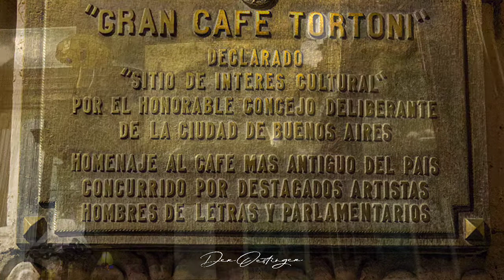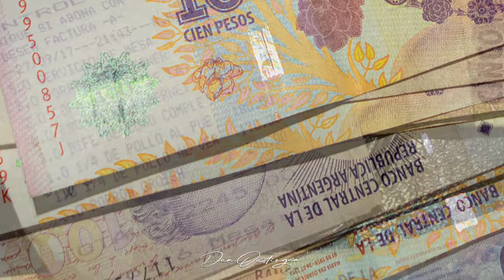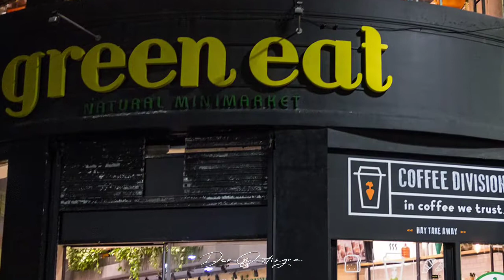travelSHOT ARGENTINIEN: Buenos Aires bei Nacht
🌃 Buenos Aires Nachtleben: Tango, Musik und pulsierende Energie

Buenos Aires, die Hauptstadt Argentiniens, steht nicht nur für leidenschaftlichen Tango und exzellentes Essen, sondern auch für ein Nachtleben, das so vielfältig wie die Kulturen der Stadt selbst ist. Ihr Zentrum bildet die Plaza de Mayo mit herrschaftlichen Gebäuden aus dem 19. Jh., etwa dem berühmten Präsidentenpalast Casa Rosada. Weitere bedeutende Sehenswürdigkeiten sind das Teatro Colón, ein prächtiges Opernhaus mit fast 2.500 Sitzen aus dem Jahr 1908, und das moderne MALBA (Museo de Arte Latinoamericano de Buenos Aires) für lateinamerikanische Kunst.  Tauche ein in die pulsierende Energie der Nacht in Buenos Aires! 🌙💃🎶

💃 Tango-Tanzclubs (Milongas):
Buenos Aires ist die Heimat des Tango, und das Nachtleben wäre ohne einen Besuch einer Milonga, einem Tango-Tanzclub, nicht komplett. Hier treffen sich Tänzer aller Niveaus, von Anfängern bis zu professionellen Tangotänzern, um die Leidenschaft und Eleganz dieses Tanzes zu zelebrieren.

🍷 Tango und Dinner-Shows:
Genieße einen Abend voller Tango und Gaumenfreuden in den zahlreichen Dinner-Shows der Stadt. Traditionelle Tango-Orchester begleiten talentierte Tänzer, während du lokale Spezialitäten probierst und das einzigartige Ambiente der historischen Theaterräume erlebst.

🎵 Live-Musik in San Telmo:
Der Stadtteil San Telmo ist bekannt für seine charmanten Straßen und sein aufregendes Nachtleben. Zahlreiche Bars und Pubs bieten Live-Musik mit verschiedenen Genres, von traditionellem Tango über Jazz bis zu Rock. Erlebe die authentische Atmosphäre bei einem Konzert in einer der vielen Intimkonzert-Locations.

🍹 Palermo Soho und Hollywood:
Die Viertel Palermo Soho und Palermo Hollywood sind Hotspots für trendige Bars, Clubs und Lounges. Hier findest du angesagte Cocktailbars mit kreativen Mixologen, angesagte Clubs mit elektronischer Musik und gemütliche Lounges für entspannte Abende unter den Sternen.

🌇 Puerto Madero am Wasser:
Puerto Madero, der moderne Hafenbereich, bietet eine elegante Kulisse für das Nachtleben. Freue dich auf exklusive Restaurants, stylishe Bars und Clubs mit Blick auf das Wasser. Der perfekte Ort, um den Abend in gehobener Atmosphäre zu verbringen.

🌙 La Boca und seine Straßenkunst:
Das farbenfrohe Viertel La Boca ist nicht nur tagsüber ein Magnet für Touristen, sondern auch nachts mit seinen lebhaften Straßenkünstlern, Tango-Aufführungen und gemütlichen Pubs. Spüre die künstlerische Energie in den Gassen von La Boca.

🌆 Boliches und Late-Night-Partys:
Für diejenigen, die bis in die frühen Morgenstunden feiern wollen, bieten die Boliches (Diskotheken) in Buenos Aires die perfekte Kulisse. Die Party beginnt oft erst nach Mitternacht, und die Clubs bieten eine Mischung aus lateinamerikanischen Rhythmen, elektronischer Musik und internationalen Hits.

Buenos Aires erwacht nach Einbruch der Dunkelheit zum Leben, und das Nachtleben der Stadt ist so vielseitig wie ihre kulturelle Vielfalt. Von den Tango-Klängen bis zu den trendigen Vierteln bietet Buenos Aires für jeden Geschmack und jede Stimmung das passende Ambiente. 🎉🇦🇷